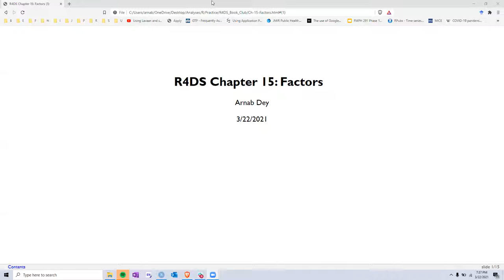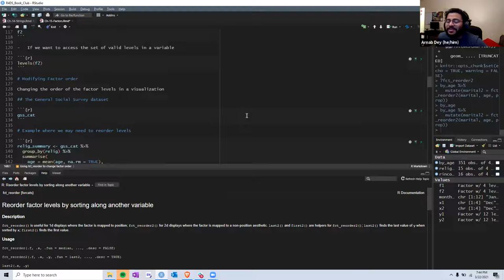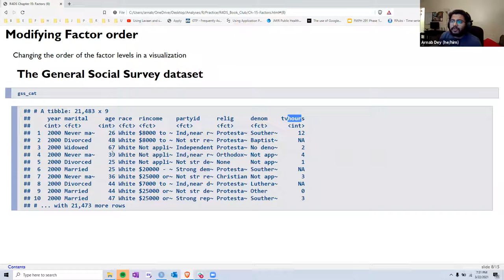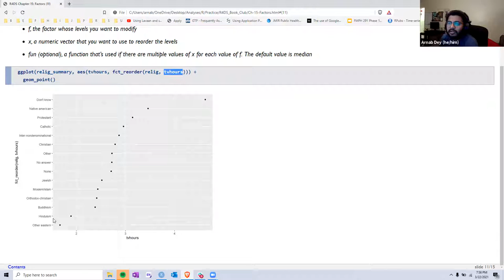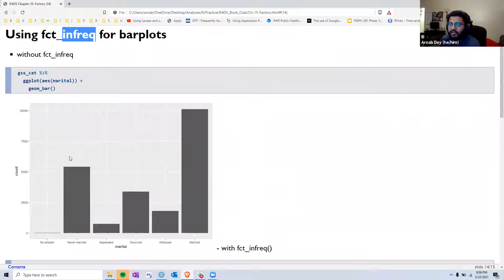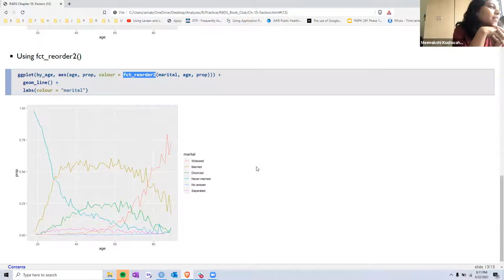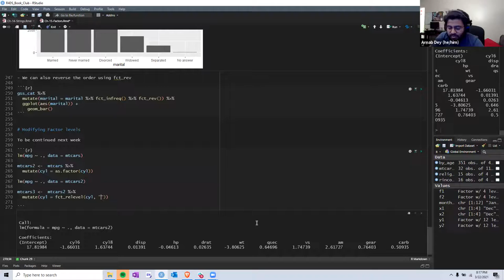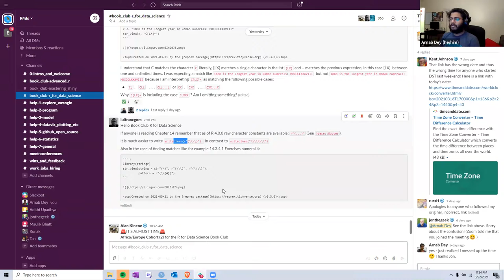R for Data Science Book Club: Ch 15: Factors (2021-03-23) (r4ds03)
Arnab Dey presents Chapter 15 ("Factors") from R for Data Science by Hadley Wickham & Garrett Grolemund on 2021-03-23, to the R4DS Book Club. Cohort 3